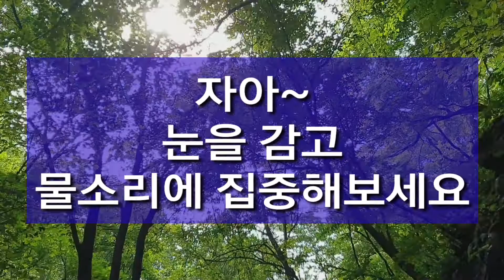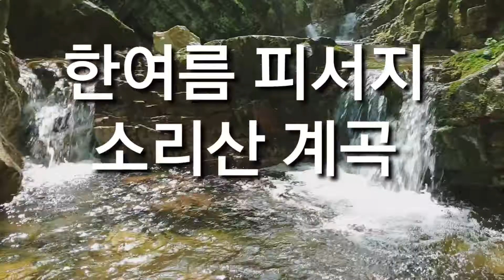피서지 소리산 계곡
계곡 물소리 들으며 힐링